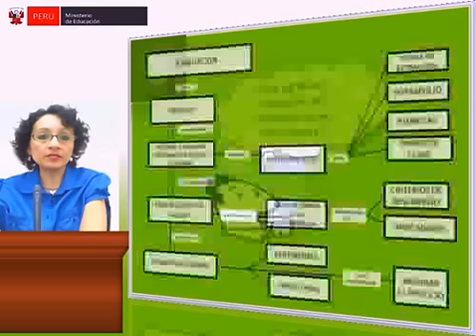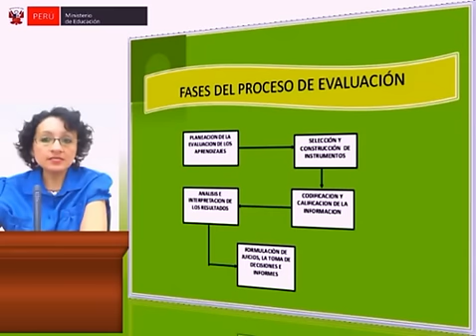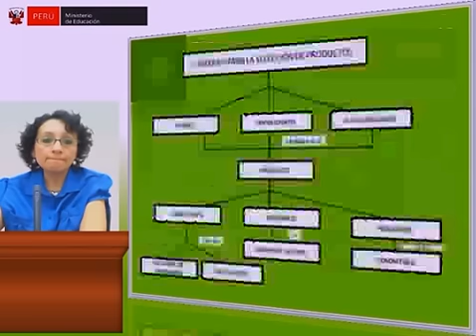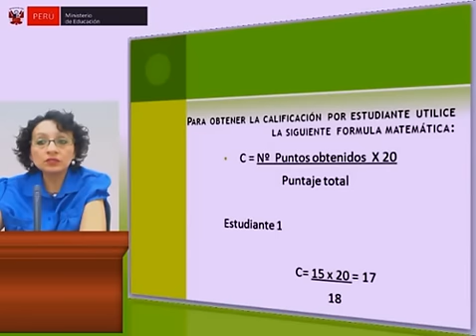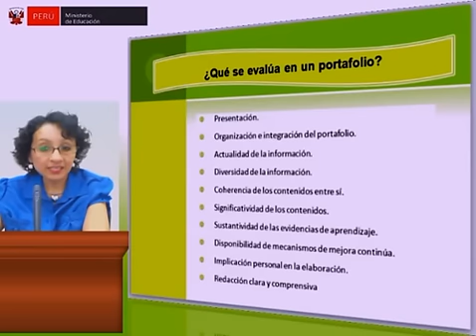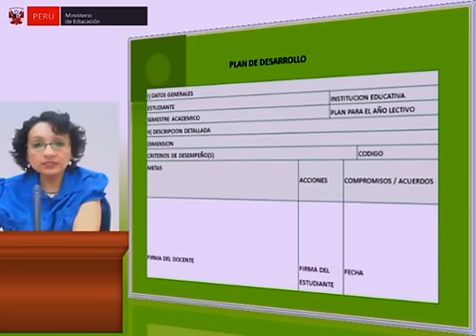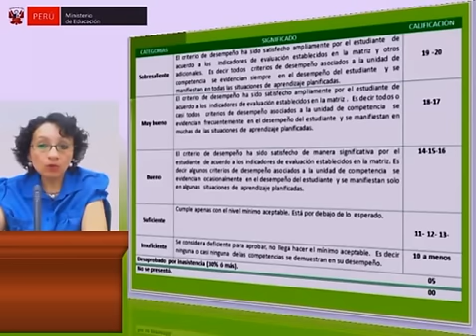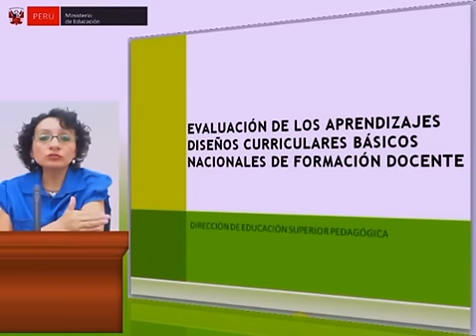Evaluación de los aprendizajes - DCBN de Educación Superior